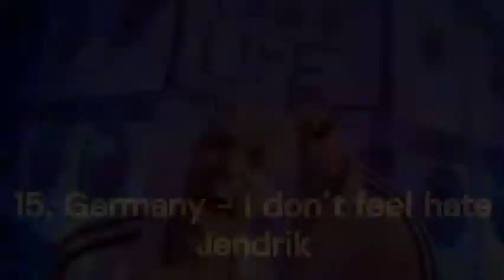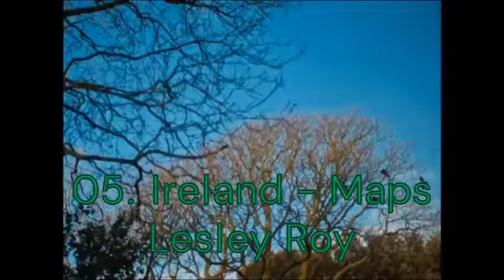EurovisionSongContest 2021 TOP 31 ( + Poland & Latvia )